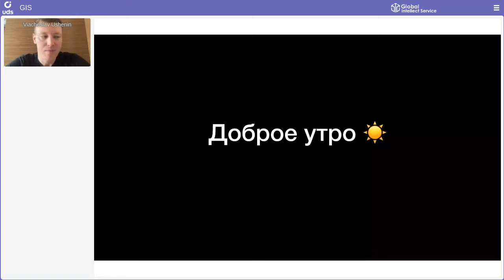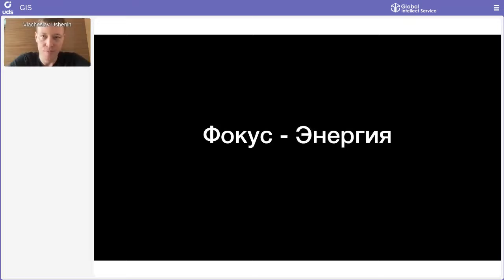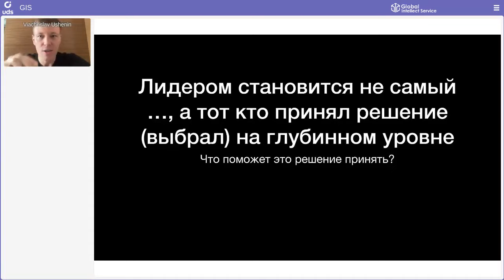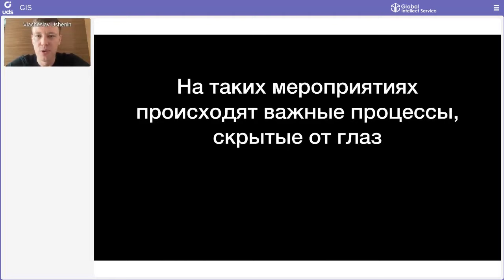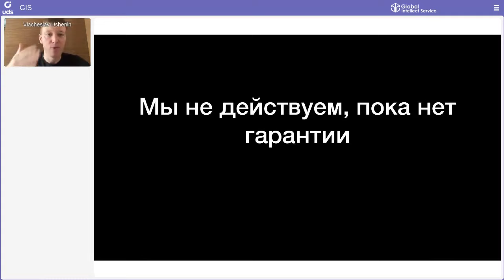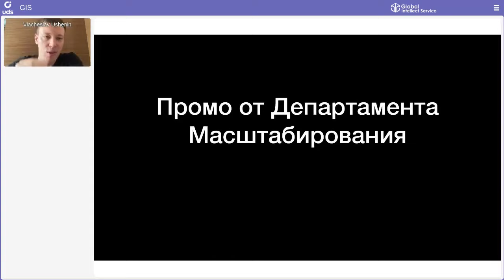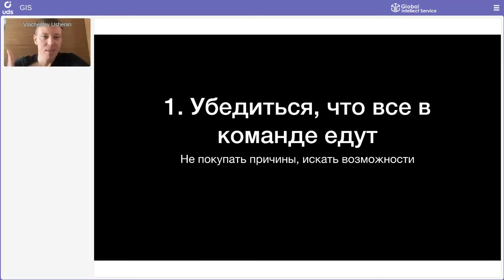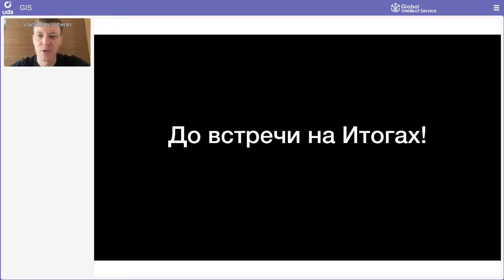«ИТОГИ ГОДА 2021» — ТВОЯ МОТИВАЦИЯ НА 2022 | Вячеслав Ушенин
Сегодня, 13 декабря, 👤CEO GIS ВЯЧЕСЛАВ УШЕНИН провёл традиционное ДОБРОЕ УТРО с Партнёрами Компании Global Intellect Service.

«Мероприятия, как инструмент позволяют нам в кратчайшие сроки создавать наилучшие результаты!»

И ближайший такой «инструмент» и главное зимнее событие года — Итоги Года 2021!

«Лидером становится не самый сильный, а тот, кто принял решения на глубинном уровне».

На этом вебинаре Вячеслав делится своей мотивацией на мероприятия, рассказывает о важности принятия решений и объясняет, почему предстоящие ИТОГИ ГОДА 2021 — событие которое точно не стоит пропускать!

КРОМЕ ТОГО, Компания Global Intellect Service дарит билеты на мероприятие:
• Новым Партнёрам на пакете Business и при апгрейде партнёрского пакета
• При выполнении Промо от Департамента Масштабирования Бизнеса

Как сработать на результат в ближайшие полтора месяца? Не ищите причины «не поехать» — ищите возможности!

До встречи на Итогах года 2021!